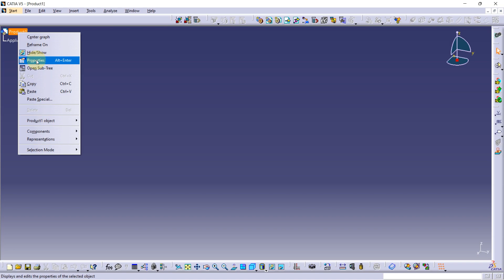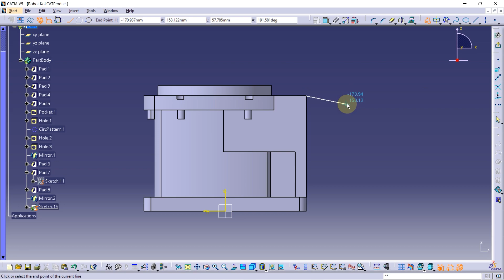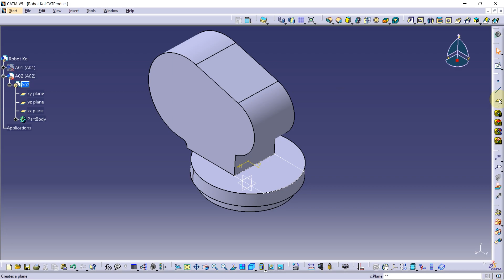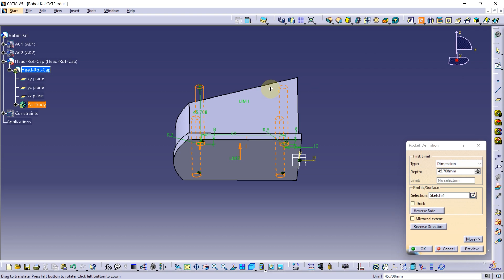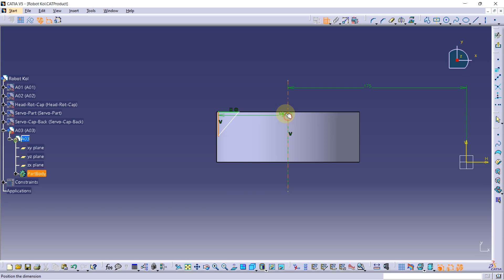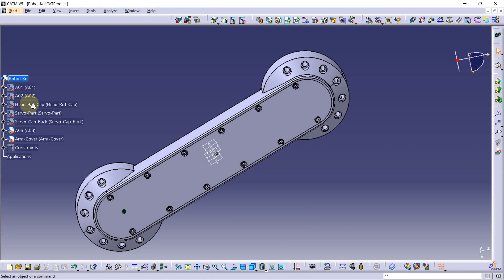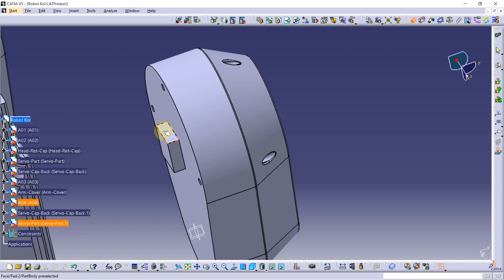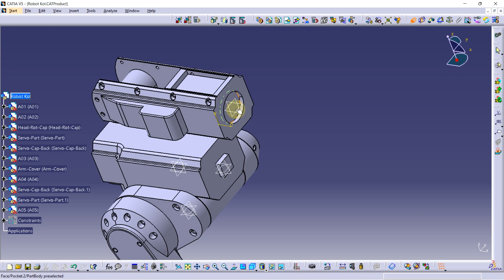Design Robot Kol in Catia (Part-1)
chapters:
0:00:00 - start
0:00:27 - A01
0:19:27 - A02
0:31:35 - Head Rot Cap
0:36:24 - Servo Part
0:41:30 - Servo Cap Back
0:45:47 - A03
0:54:11 - Arm Cover
0:58:09 - A04
1:10:30 - A05